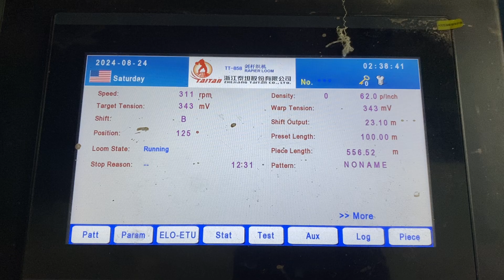Saree making machine price in India!! साड़ी कैसे बनती है👌👌👌👌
How to make saree in surat
साड़ी कैसे बनती है